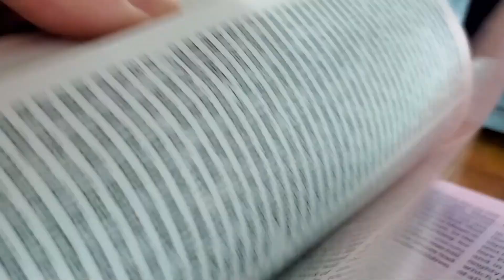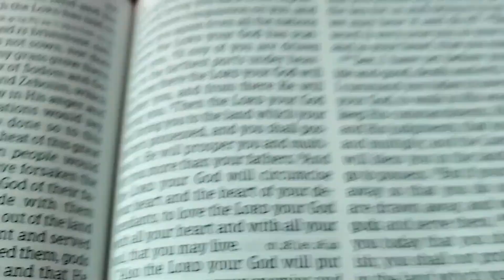The Weight of Innocent Blood: A Deep Dive into Numbers 35:29-34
Embark on this thought-provoking Bible study journey with us as we explore Numbers 35:29-34. In this enlightening session, we delve into the profound message that innocent bloodshed has a profound impact on the spiritual purity of a nation. Gain insights into the biblical perspective on the consequences of such actions and how they can affect the moral fabric of society. Join us in uncovering the timeless truths that address the importance of preserving innocence and upholding righteousness in our communities.

The book of Numbers is more than a census or ancient national data.  The book of Numbers is a wealth of applicable stories that came from God’s people being disobedient to His leading.  Let’s explore the book of Numbers together and find the hidden treasures of application amidst the census that God had Moses take of the Israelite people.